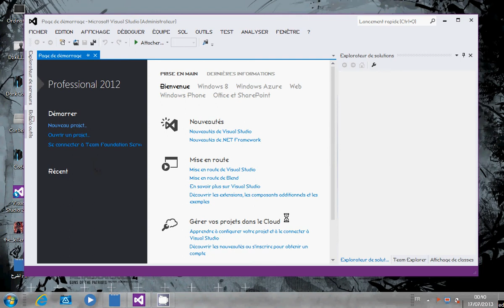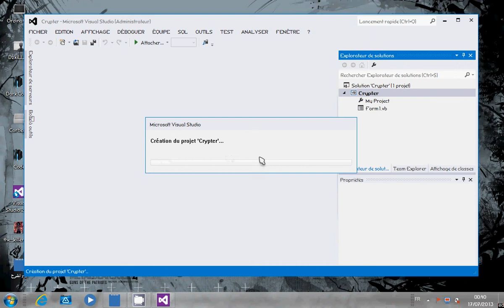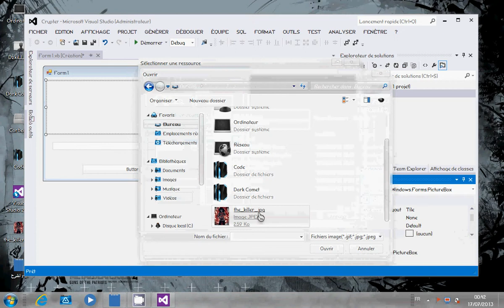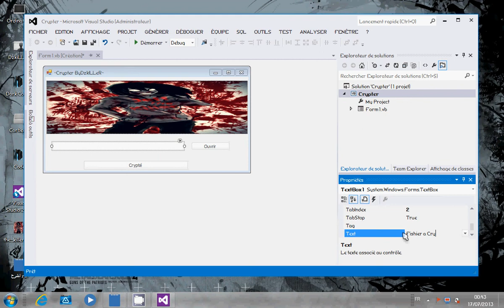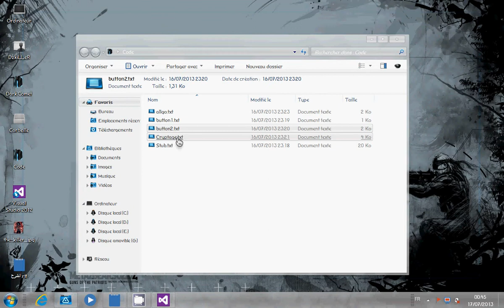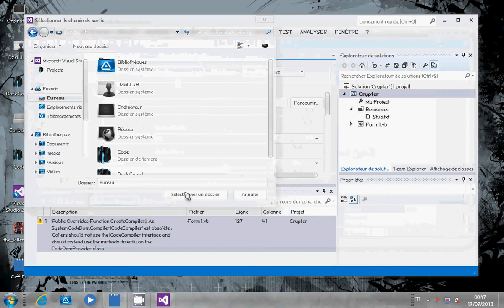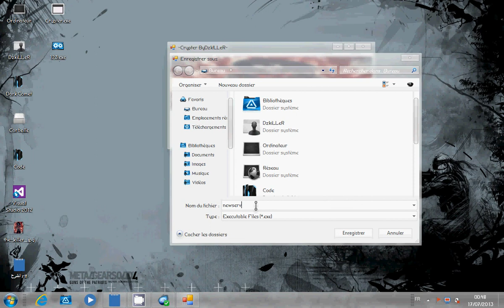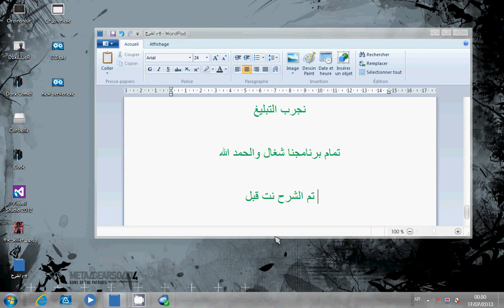عمل برنامج تشفير بستب داخلي runpe+base64 بصيغة TXT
كيفكم شباب ان شاء الله بخير

اليوم معنا شرح
صنع برنامج لتشفير السيرفرات
بـــــــــــــ
Vb.Net
لكن الستب راح يكون بصيغة
TXT
نبدأ الشرح على بركة الله

نظيف زرين+تكست بوكس
الحين نظيف الاكواد
تمام
الحين نروح للريسورس

نعمل تكست جديد و نسميه

Stub
نضع الكود.
الحين نعمل كومبايل للمشروع ونجرب البرنامج
تمام
نشوف
نجرب التبليغ
تمام برنامجنا شغال والحمد الله
تم الشرح نت قبل Dzk!LLer
في امان الله